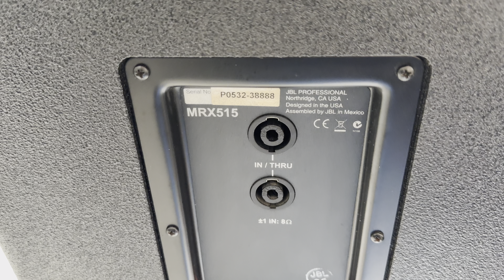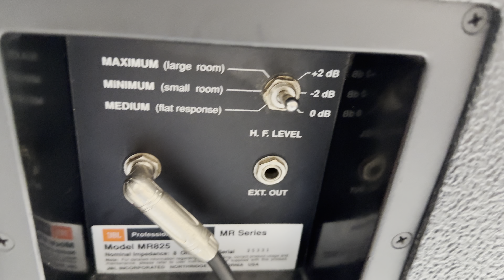So sánh cặp loa Mỹ Jbl 515 và Jbl 825 Alo 0971998555